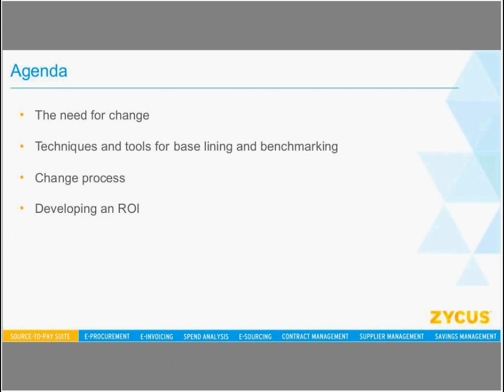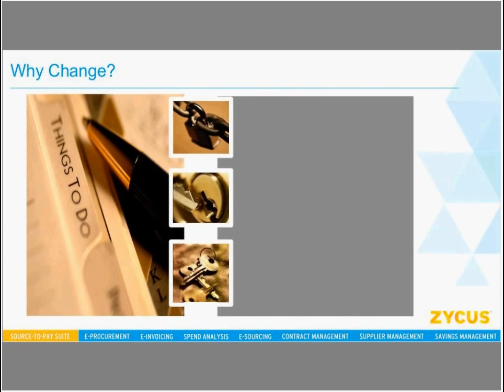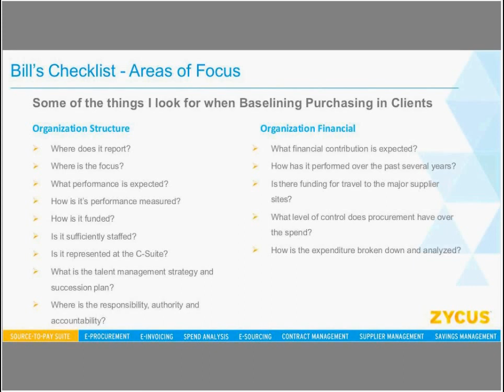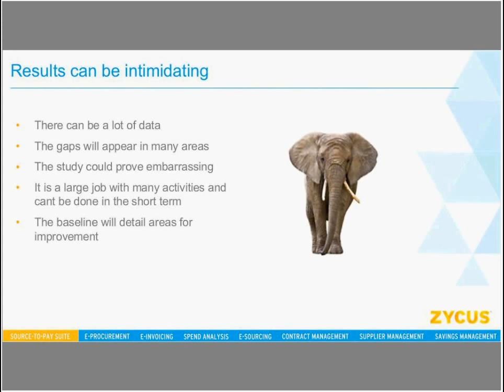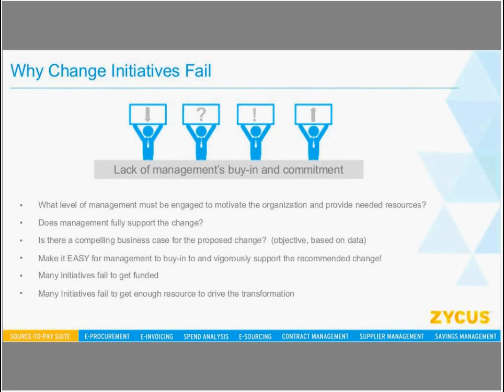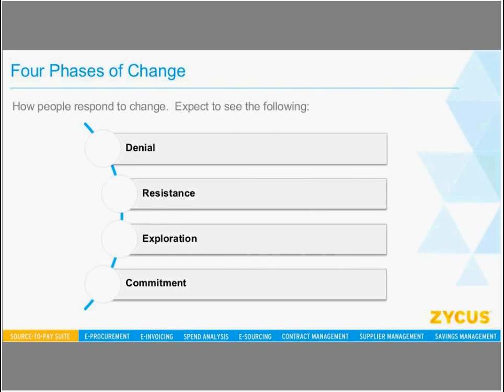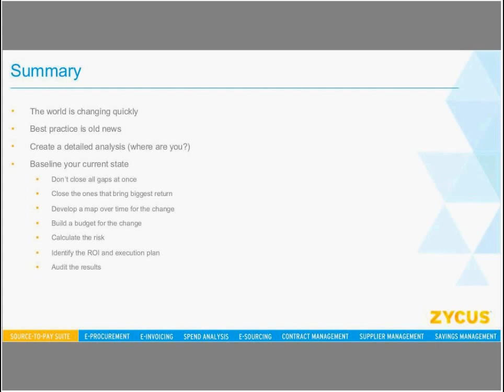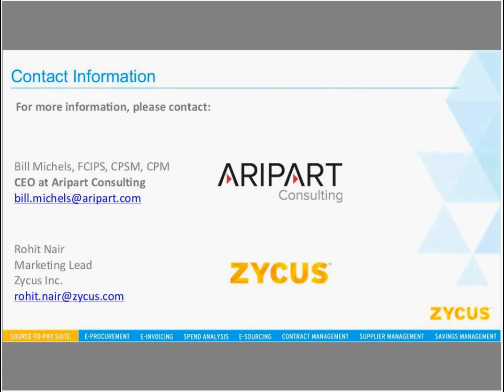On-Demand Webinar: Charting the Course for Transformational Change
If procurement transformation is on your agenda, attending this webinar will showcase;

--Techniques and tools for benchmarking current performance against best-in-class
--Roadmap for sequencing and deploying underlying technology enablers
--Business case metrics and models for developing a wining ROI
--Best practices for planning for and managing change

Zycus is a leading global provider of procurement solution suites across the Source-to-Pay cycle. Our product portfolio includes applications for strategic procurement, such as Spend Analysis, eSourcing, Contract Management, Supplier Management, Financial Savings Management, Project Management, and Request Management as well as operational procurement applications like eProcurement and eInvoicing.

Get the latest in procurement best practices and research from a wide variety of eBooks, reports, white-papers, webinars, newsletters and videos